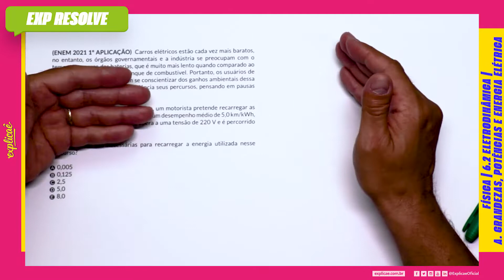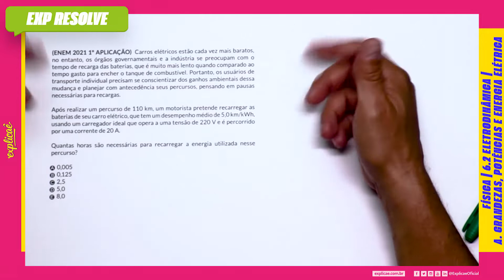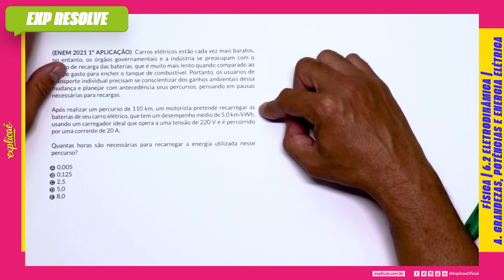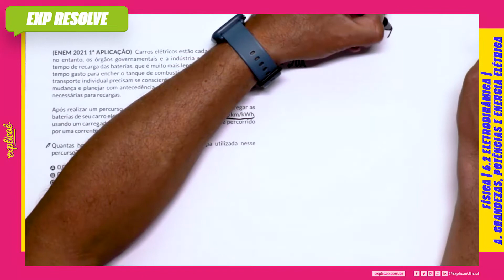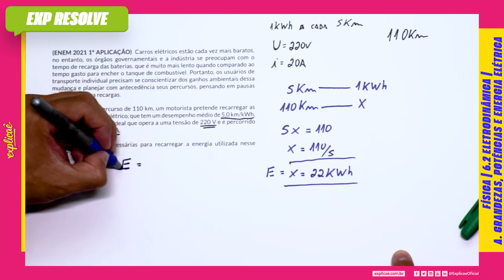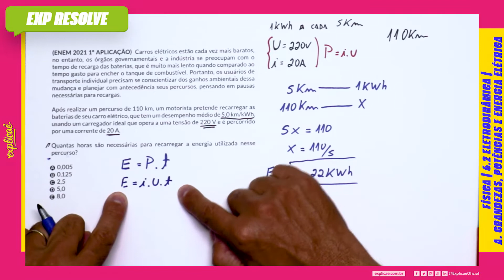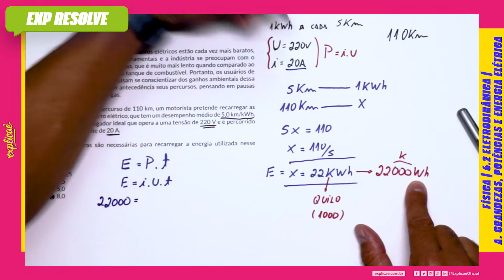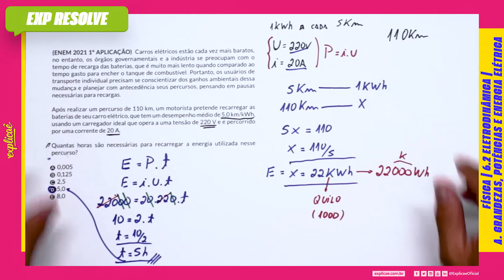CARROS ELÉTRICOS ESTÃO CADA VEZ MAIS BARATOS, NO (...) | GRANDEZAS, POTÊNCIAS E ENERGIA ELÉTRICA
NO NOSSO MANUAL DE SOBREVIVÊNCIA:
ASSUNTO: 6.3 ELETROMAGNETÍSMO

(ENEM 2021 1º APLICAÇÃO) Carros elétricos estão cada vez mais baratos, no entanto, os órgãos governamentais e a indústria se preocupam com o tempo de recarga das baterias, que é muito mais  lento quando comparado ao tempo gasto para encher o tanque de combustível. Portanto, os usuários de transporte individual precisam se conscientizar dos ganhos ambientais dessa mudança e planejar com antecedência seus percursos, pensando em pausas necessárias para recargas.

Após realizar um percurso de 110km, um motorista pretende recarregar as baterias de seu carro elétrico, que tem um desempenho médio de 5,0 km/kWh, usando um carregador ideal que opera a uma tensão de 220 V e é percorrido por uma corrente de 20 A.

Quantas horas são necessárias para recarregar a energia utilizadas nesse percurso?

0,005
0,125
2,5
5,0
8,0